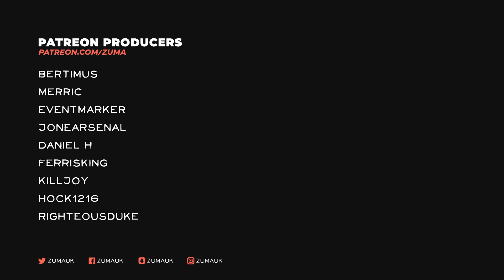Rogue Company Part 2 - DR DISRESPECT'S THE ARENA! (Multiplayer Shooter)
Rogue Company - The world needs saving and only the best of the best can do it. Suit up as one of the elite agents of Rogue Company and go to war in a variety of different game modes.
Gear up and go Rogue in this Epic Multiplayer Shooter! Download and play FREE now!

~Zuma